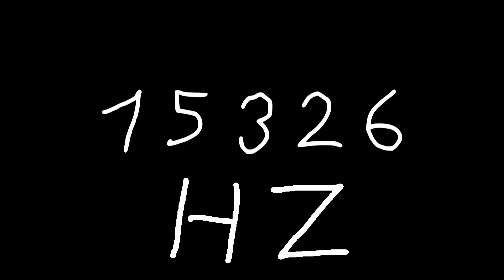15326 hz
Just sound.

chords
sounds
noise
tone
noises
tones
audio
wave
waves
sin
sine
sinus
sinoid
heart
heartbeat
resonancy